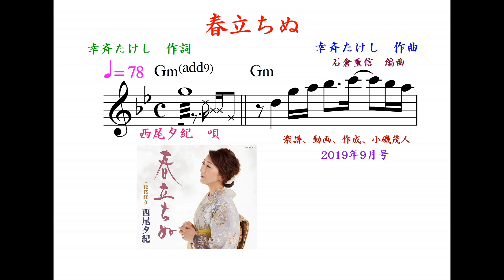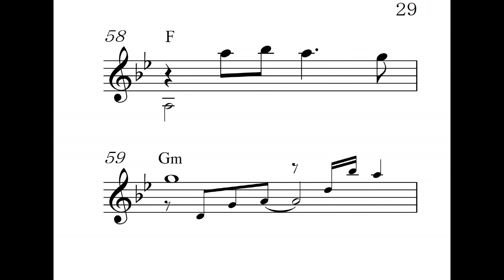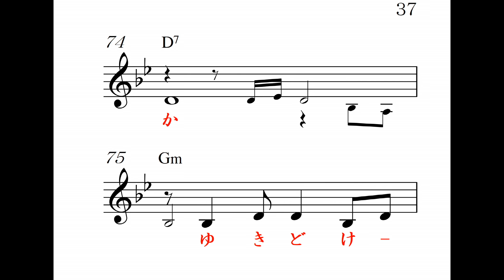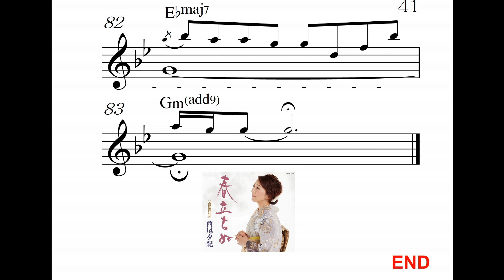春立ちぬ、Gm, カラオケ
西尾夕紀　唄、高画質音質、 明日のヒットメロディーの、2019年9月号より、カラオケの音とメロがすぐ正確にわかる楽譜で応援、Reverb Mic or Reverb Gut(Stereo Audio Amp No Woofer)Electric Guitar,楽器全般,Unison,カラオケ店と同じ音質、 弾きながら唄える。